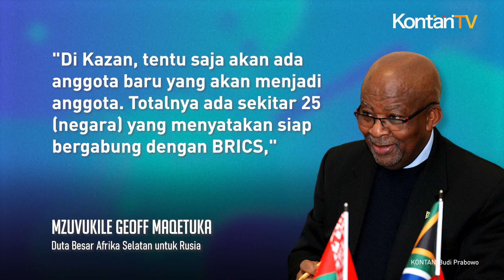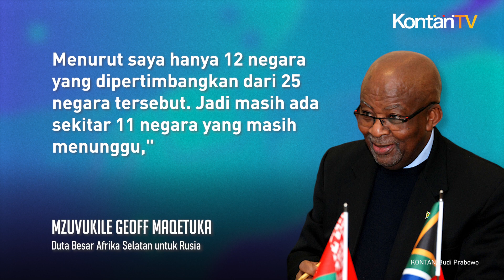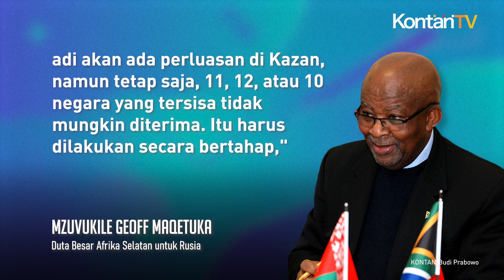Sekitar 25 Negara Dikabarkan Mengantre untuk Bergabung dengan BRICS | KONTAN News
Sekitar 25 negara saat ini dilaporkan sedang mengantre untuk bisa bergabung dengan BRICS, sebuah organisasi antar pemerintah yang dibentuk oleh Brasil, Rusia, India, China, dan Afrika Selatan.

Duta Besar Afrika Selatan untuk Rusia, Mzuvukile Geoff Maqetuka, mengatakan bahwa memang akan ada negara baru yang bergabung dengan BRICS, namun dirinya tidak menyebutkan nama.

"Di Kazan, tentu saja akan ada anggota baru yang akan menjadi anggota. Totalnya ada sekitar 25 (negara) yang menyatakan siap bergabung dengan BRICS," kata Maqetuka, dikutip TASS hari Selasa (27/2).

Maqetuka turut menjelaskan garis besar dari proses bagaimana suatu negara bisa bergabung dengan BRICS.

Dirinya menyampaikan ada dua cara utama yang bisa dilakukan.